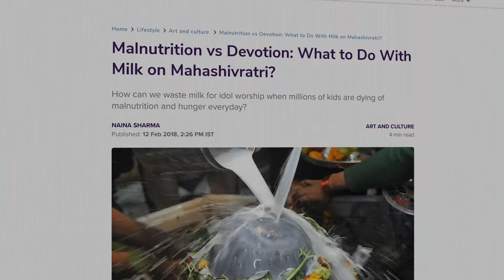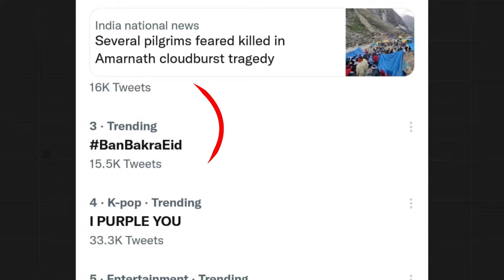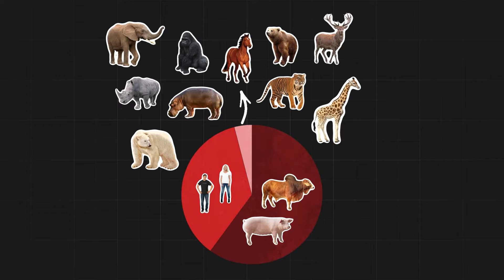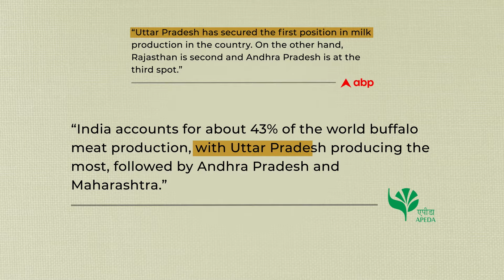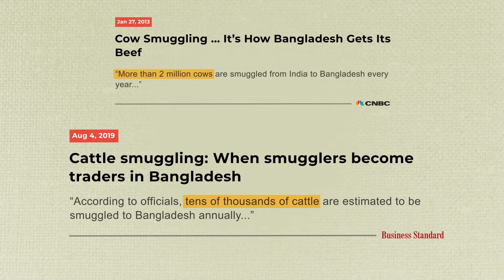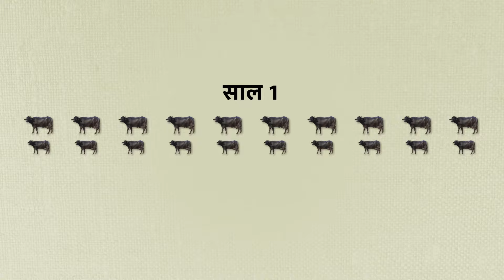Pouring milk on Shivling is ANIMAL CRUELTY!?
Hi, I'm Suresh, and this channel aims to promote awareness and inspire critical thinking about ethical living, sustainability, and social issues in India while encouraging viewers to reflect on their values and lifestyle choices. Here’s what you’ll find:

* Animal Rights
* Environmental Sustainability
* Ethical Consumerism
* Nutrition & Public Health
* Media Critique
* Social/Cultural Commentary

I avoid covering topics like politics, current events, or random explainer videos on science, religion, history, and more—unless they directly tie into the issues that matter most to creating a mindful, ethical lifestyle. Essentially, I want to build conscious, compassionate individuals who think critically about contemporary issues.